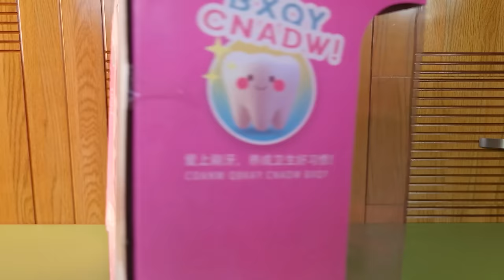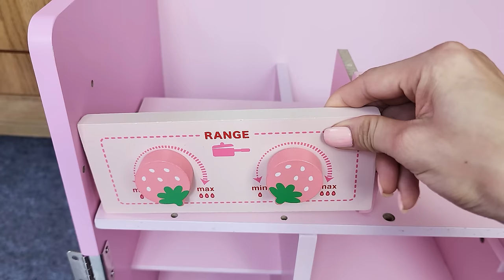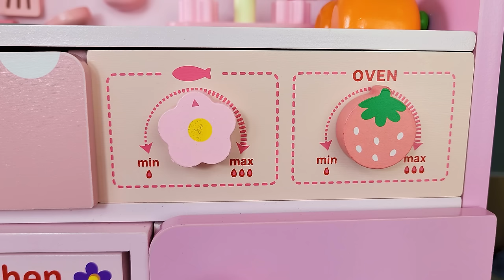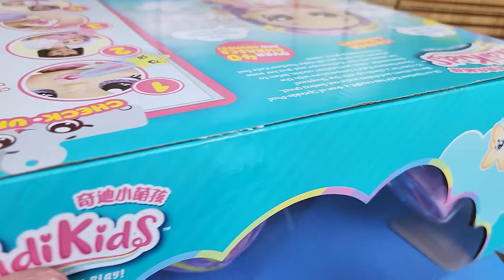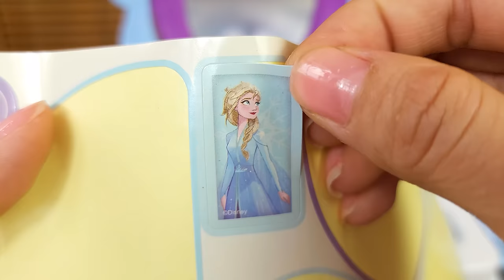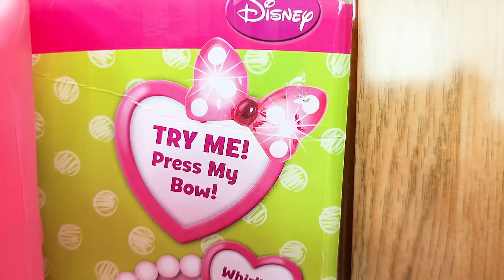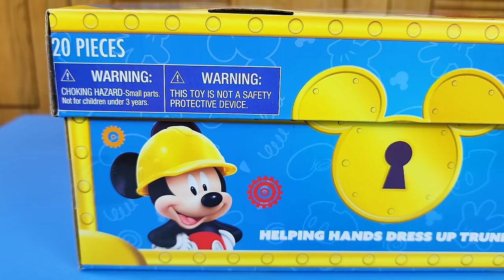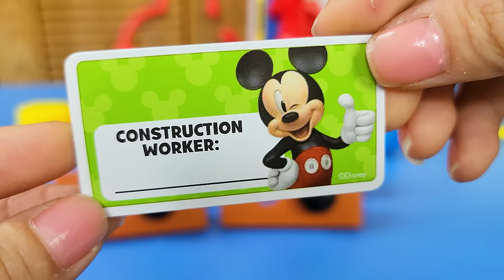Satisfying with Unboxing Cute Doctor Dentist Set , Kitchen Cooking Toys Review | ASMR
Satisfying with Unboxing Funny and Cute Pink Bunny Doctor Set, Dentist Set

Pretend Play Kitchen Set Deluxe Large Pink Strawberry Kitchen Wooden Cooking Role Play Toy Set Pretend Play

Wooden Kitchen Toy Set and Accessories
Food Set

Satisfying with Unboxing Super Cute Wooden Kitchen Set, Doctor Set, Cleanning Cart, Cash Register, Sink Set | ASMR

Strawberry Kitchen Set
Happy Kitchen
Morther Garden
Wooden Play Kitchen
Wooden Play Food
Wooden Kitchen Set
Wood Kitchen
Wooden Food
Wooden Meal
Wooden Seefood
Wooden cooking toys
Wooden toys
Wooden breakfast
Wooden fruits and vegetables
Cutting Fruit
How to Cutting fruits and vegetables
How to Cutting Fish and Seafood

Cute Pink Bunny Kitchen Set
Cute Pink Bunny House Toys Collection ASMR
Working Sink with Real Water
Play Cooking
Laundry Playset
Doctor Set
Beauty Set
Kitchen Set
Register Playset
Miniature House
Oven Set
Toaster Set

Toys Review

Disney Minnie Mouse Bow-Tique Bowtastic Kitchen Accessory Set, Over Fifty Piece Play Food and Utensils ,  by Just Play
Disney Toys

Minnie Mouse Color Change Dishes
Sink really works!
Minnie's Happy Helpers Magic Sink Set
Sparkling Clean
Disney Toys
Real working Sink

Super Cute Cute Pink Cute Blue x Pink Ambulance Car

Cute Vacuum work very well
Robot Vacuum
Cleaner
Helper Toys